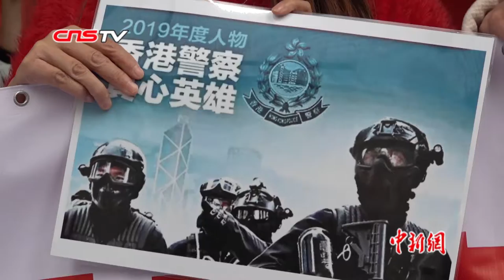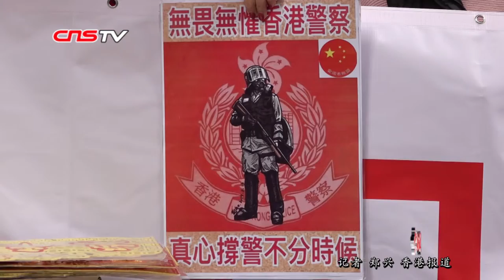香港民间组织春节前慰问警察 祝警察新一年平安健康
1月20日，香港两个民间组织“香江情•中国心”和“民间爱国爱港阵线”共70多人前往香港湾仔警察总部聚集，表达对香港警察的支持和慰问，并准备了贺年礼品慰问全港18区警署。参与市民祝愿香港警察在新的一年平平安安、身体健康、止暴制乱，令香港尽快恢复太平安宁。